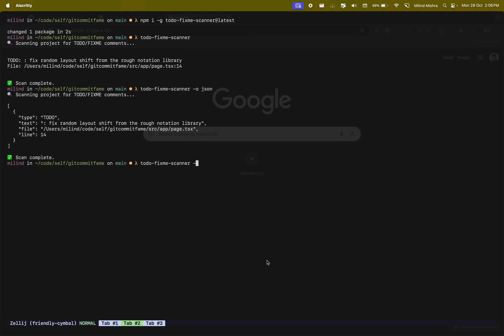TODO FIXME Scanner Walkthrough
todo-fixme-scanner
A command-line tool to scan your project for TODO and FIXME comments, helping you keep track of pending tasks and issues in your codebase.

Features
Recursively scans directories for TODO and FIXME comments
Supports multiple file types including JavaScript, TypeScript, Markdown, HTML, CSS, and more
Excludes common directories like node_modules, .git, and build folders
Flexible output formats: console, JSON, and CSV
Easy to use with customizable options
Installation
Install the package globally using npm:

npm install -g todo-fixme-scanner
Or use it directly with npx:

npx todo-fixme-scanner@latest